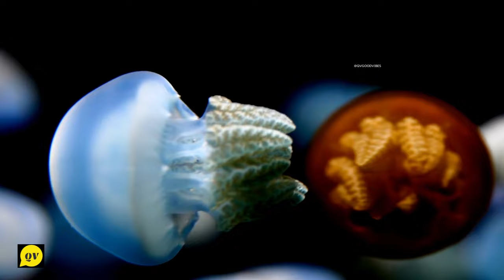Watch Jellyfish Calming Video Relaxing Mind Music | Improve Memory Refresh Mood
👉 Watch The QV Good Vibes Videos To Enjoy !

📺 Watching jellyfish can have a number of benefits, including:

☺️ Relaxation: Watching the slow, rhythmic movements of jellyfish can be very calming and help to reduce stress and anxiety.

🔥 Mindfulness: Observing jellyfish can be a form of mindfulness meditation, helping to improve focus and concentration.

💡 Learning: Watching jellyfish can be a fascinating way to learn about the biology and behavior of these unique creatures.

😝 Entertainment: Many people find jellyfish to be mesmerizing and entertaining to watch, making it a fun activity to do alone or with others.

🌺 Inspiration: The graceful movements and ethereal beauty of jellyfish can be a source of inspiration for artists and writers.

😌 Overall, watching jellyfish can be a peaceful and enjoyable way to spend time, providing both entertainment and potential health benefits.

🦢 Happy Watching
QV Good Vibes Creator

(c) All the content are licensed by QV Good Vibes Creator

Your Query -
jellyfish
jelly fish
jellyfish song
superfast jellyfish
jellyfish aquarium
jellyfish video
jellyfish calming video
jellyfish sensory video
calming jellyfish video
jelly fish song
relax
relaxation
relaxation music
soothing music
relaxing
relaxing video
soothing music
soothing video